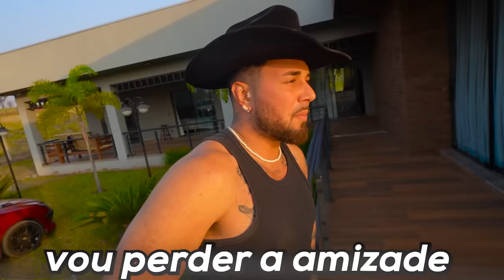ROUBARAM MINHA HORNET NOVA DE MADRUGADA NA FAZENDA !!